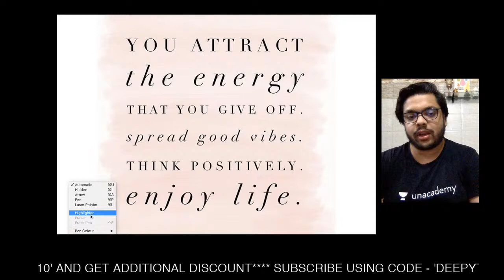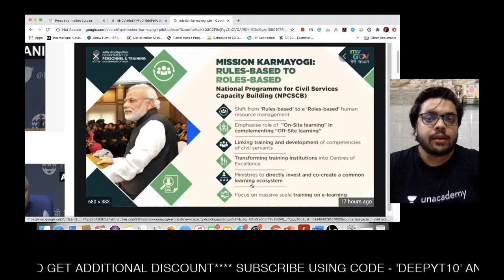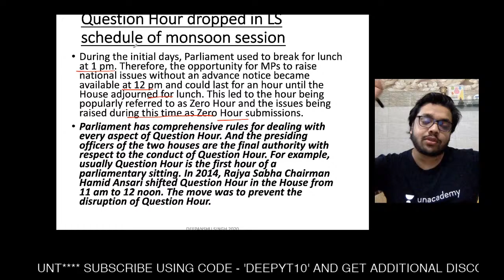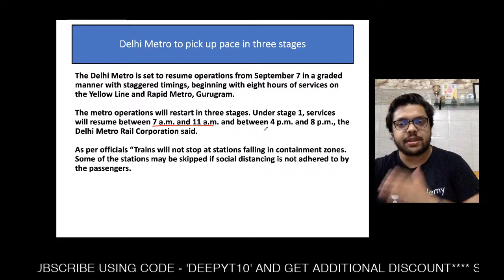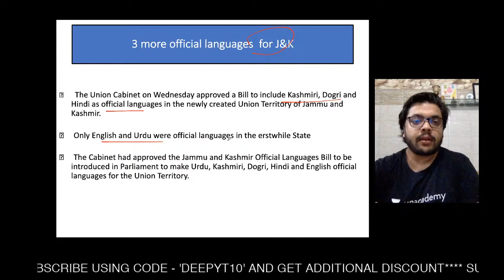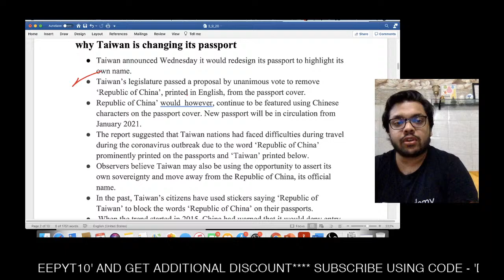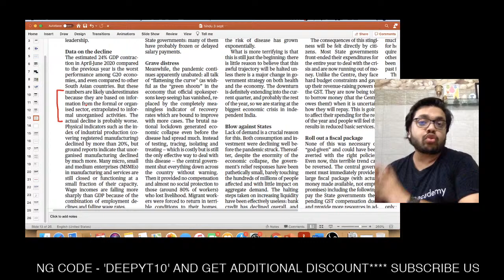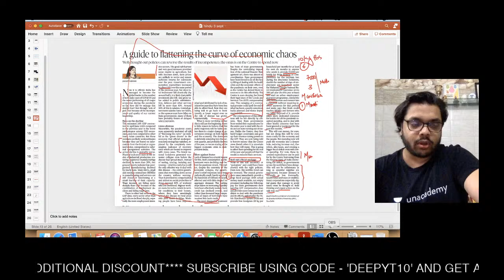3 September 2020 | UPSE CSE | The Daily Hindu Analysis and Current Affairs by Deepanshu Sir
3 September 2020 | UPSE CSE | The Daily Hindu Analysis and Current Affairs by Deepanshu Sir

In this session Deepanshu Singh will analyse The Hindu Newspaper which will help all aspirants for current affairs preparation.

Deepanshu Singh is one of the Top Unacademy Educator with over 2 Lakh followers. He teaches Indian Polity, Current Affairs and Sociology. He has made it to The UPSC Reserve List. He is an Expert in Polity and Constitution of India. He is an Advisor to Govt of India and Govt of U.P. he has appeared as a Guest speaker on News channel debates as well.

1. Expedition UPSC CSE 2021 : Full Year GS Batch Course (English) - 31st August

2. Mission UPSC CSE 2021 : Full Year Batch Course (Bilingual) - 31st August

3. लक्ष्य UPSC CSE 2021: एक साल में पूर्ण तैयारी (Hindi) - 31st August

4. Mission UPSC CSE 2022: Two Year GS Batch Course (1st September)

1. Learn from your favourite teachers | अपने पसंदीदा शिक्षक से सीखें
2. Dedicated doubt sessions | समर्पित समाशोधन सत्र
3. One Subscription, Unlimited Access | एक सदस्यता, असीमित एक्सेस
4. Real-time interaction with Teachers | शिक्षकों के साथ वास्तविक समय पर बातचीत
5. Unlimited Test Series and PDF Notes | असीमित टेस्ट सीरीज़ और पीडीएफ नोट्स
6. Full syllabus coverage | पूर्ण पाठ्यक्रम कवरेज
7. Download the videos & watch offline | वीडियो डाउनलोड करें और ऑफ़लाइन देखें